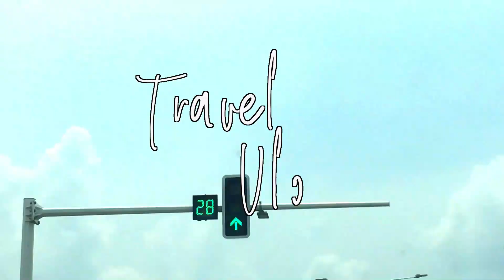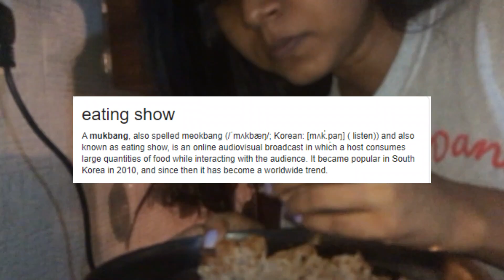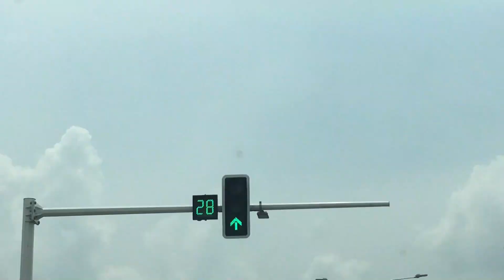🇱🇰ගමේ යං! | Travel Vlog and new hair makeover *Noooo* | Sri Lankan Vlogs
Travel Vlog and new hair makeover
This was supposed to be a travel vlog, but this ended up with a massive new hair makeover! New hair new me. Pretty surprised how my new hair came up with this travel vlog. I never planned for a new hair makeover in this travel vlog.
After the unexpected hair makeover I couldn't really focus on travel vlog. But I hope I highlighted every single detail that really matters. No animals were harmed in filming this video, because I personally am a Cat person. And this video is not to persuade any of you to travel during pandemic. I was visiting my grandma who lives alone to make sure she is okay.
Please stay indoors, wear mask whenever you go out and make sure you avoid crowded places. I know how exhausting this is, but if we all work and take care of ourselves we can eliminate this from this world.
Spread Positivity and stay safe!
Hugs
Cheche

I tested Gelatin Peel off mask on face & body | DIY Quarantine skincare|Milk & Gelatin peel off mask